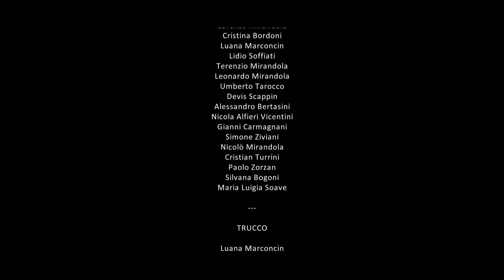STORIA VERA DI SANTA LUCIA DA VERONA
Cortometraggio frutto della collaborazione tra la Scuola Primaria "Fratelli Corrà" di Salizzole (VR), la "Zargnapola" Teatro e la Corrente  Letteraria "Gli Insonni" di Bovolone (VR). Attraverso il susseguirsi di immagini, narrazioni e flashback, Maria Soave, autrice dl racconto, accompagna lo spettatore alla scoperta dei fatti che mantengono viva nella città di Verona la secolare tradizione di Santa Lucia.
Regia e realizzazione tecnica a cura di Giovanni Corso